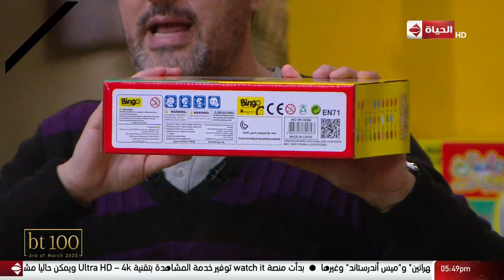4 شارع شريف - حلقة خاصة بأعياد ميلاد شهر فبراير| الأربعاء 26 فبراير 2020 - الحلقة الكاملة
4 شارع شريف - حلقة خاصة بأعياد ميلاد شهر فبراير| الأربعاء 26 فبراير 2020 - الحلقة الكاملة